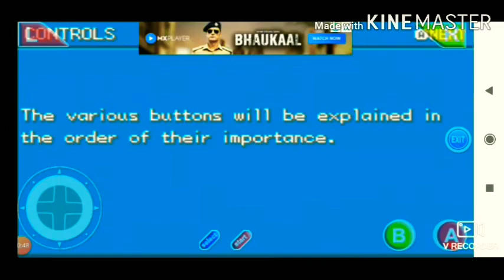Pokemon fire Red: introduction .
Hi friends I am here with Pokemon video.
It is introduction video.
Another episodes coming soon.😄
Follow us on.
Helo app - mix Karan gaming
Tik tok -mix Karan gaming & Karan tik tok gaming.